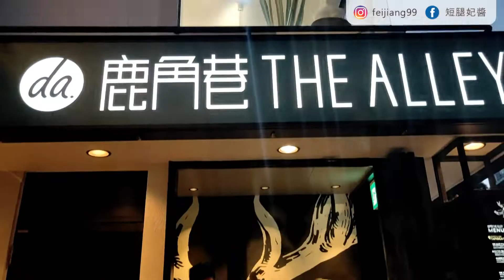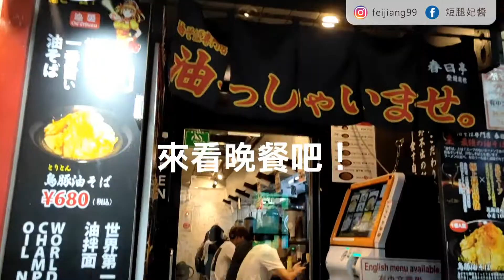【代官山+澀谷】網路高分甜點雷爆，這個時間點不要來！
日本官店時間比台灣早，但萬萬沒有想到代官山的店家爆早關門
抵達代官山的時間是晚上六點半左右，關得差不多了
逛了一間零星的店家後就轉戰澀谷吃晚餐和逛街
這支影片真得短，但還是想跟大家分享我吃到的雷品

這支位於TENOHA的牛角麵包冰淇淋，網路上大家都說必吃
但我個人真心不推 = = (一支要550日元. )
鹿角巷『黑糖珍珠奶茶』日幣648元，快要台幣200元！
突然覺得生在台灣好棒，珍珠奶茶好喝又便宜~

有去日本玩我一定會逛爆adidas，因為真的比台灣便宜！
如果真的有喜歡就當下查台灣的價錢，9成以上都有便宜
有認真觀察的話可能還會買到日本限定款

敬請期待下支影片，我們下次見

◆camera：Canon M6
◆手機：oppo R17